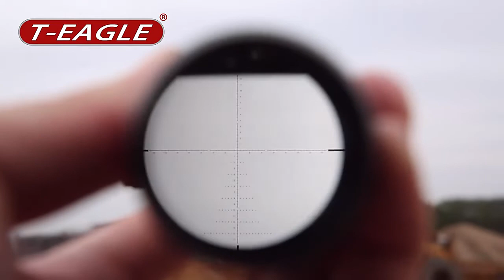T-EAGLE ER 6-24x50 SFIR Riflescope With Level Bubble Air Rifle Optics Red Dot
T-EAGLE ER 6-24x50 SFIR Riflescope With Level Bubble Air Rifle Optics Red Dot Illuminated Optics Riflescope For PCP Hunting